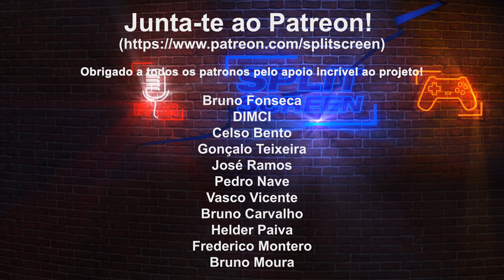DUNE: SPICE WARS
Um primeiro contacto com Dune: Spice Wars que foi lançado em acesso antecipado. O Gameplay conta o mentat especial Shiryu, a oferecer a sua sabedoria!

🔽🔽🔽 SETUP  🔽🔽🔽
Computador 1

PSN - RPARREIRA
STEAM - RPARREIRA
UPLAY - SplitScreenPT
ORIGIN - Split-ScreenPT